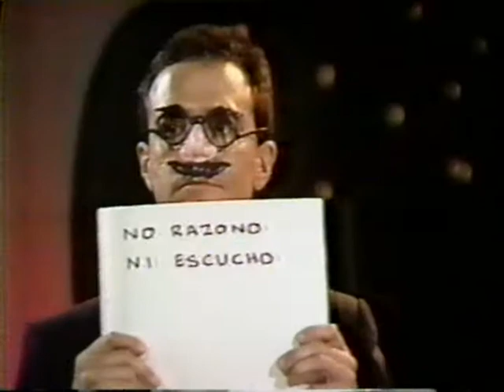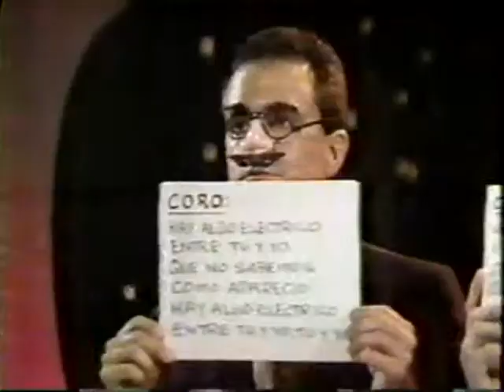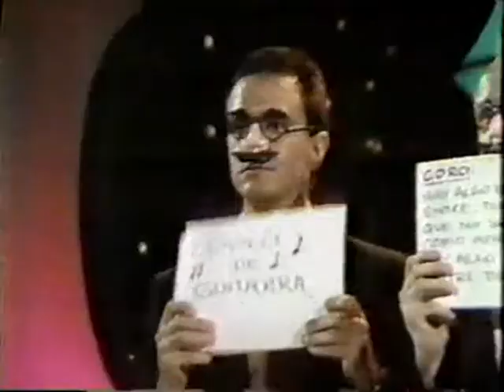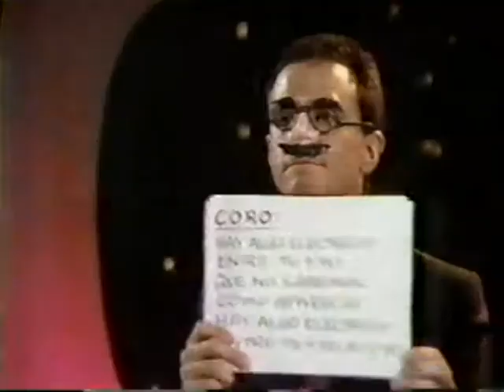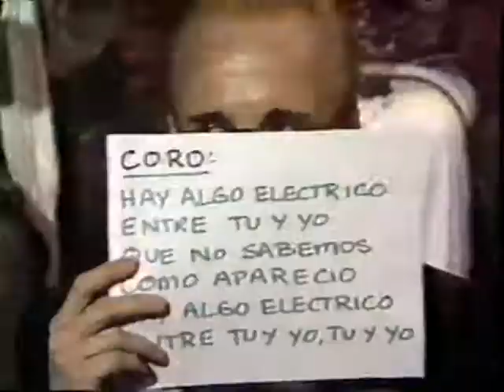Aditus en De Donde Son Los Cantantes con Judith Castillo (Parte2de2)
Aditus en el programa "De Dónde Son Los Cantantes" con Judith Castillo RCTV (Parte2de2)